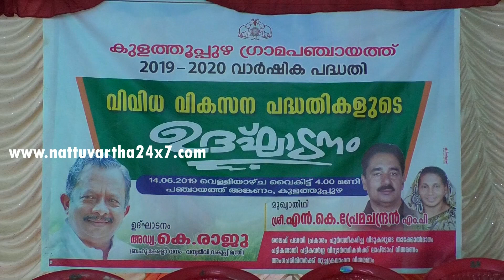Kulathupuzha Grama Panchayth Project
കുളത്തുപ്പുഴ ഗ്രാമപഞ്ചായത്തില്‍ പൂര്‍ത്തീകരിച്ച വിവിധ വികസന പ്രവര്‍ത്തനങ്ങളുടെ ഉദ്ഘടാനം മന്ത്രി കെ രാജു നിര്‍വഹിച്ചു